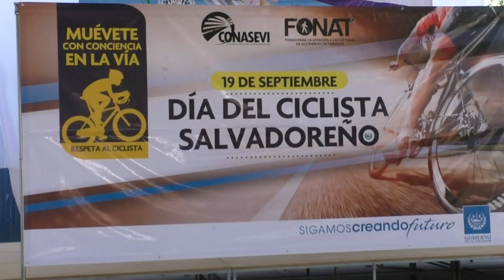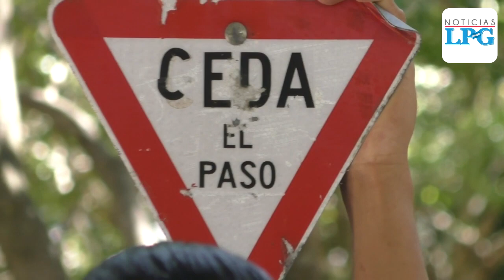¿Sabes cuándo es el día nacional del ciclista?